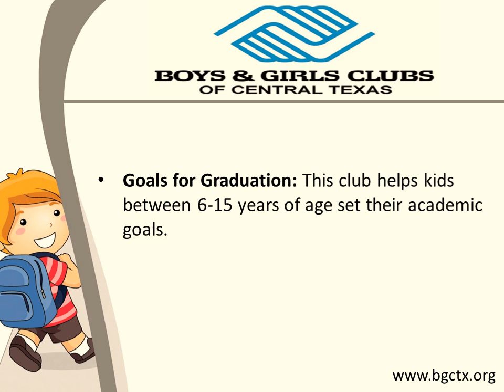Child Care Texas- Education & Career Program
Boys & Girls Clubs of Central Texas conducts comprehensive range of child care programs for kids between 6-18 years of age. Various programs organized by the club are character & leadership, education & career, health & life skills, arts, sports fitness and recreation program. You can enroll your kids by visiting their